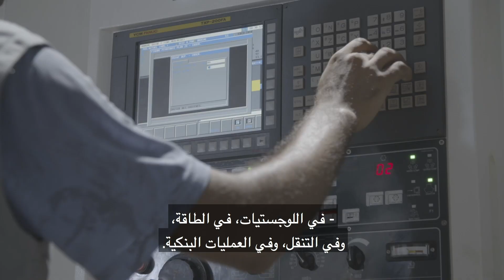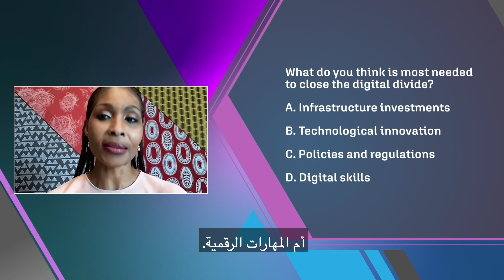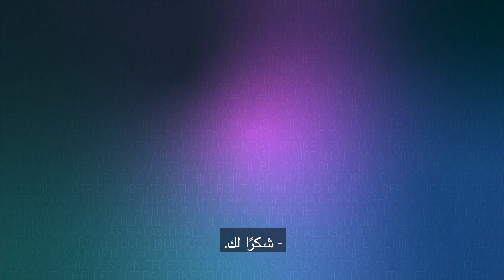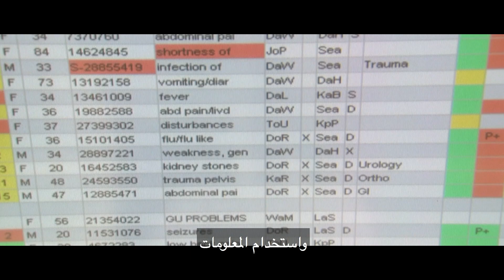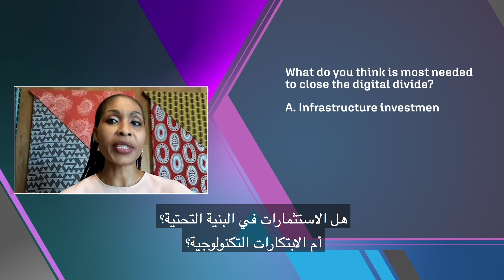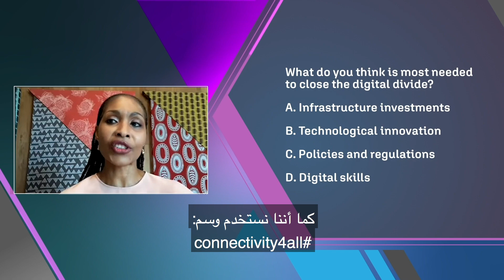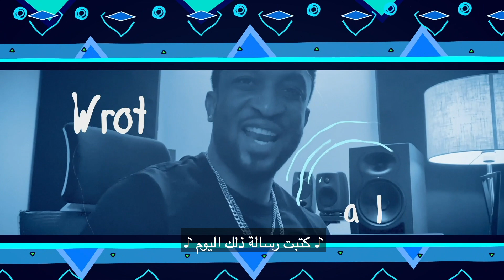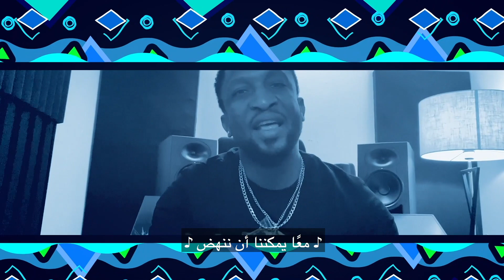سد الفجوة الرقمية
لقد أصبحت التكنولوجيات الرقمية بالغة الأهمية. وفي أوقات الأزمات، من الكوارث الطبيعية إلى الجوائح والأوبئة، فإن الاتصال الرقمي هو ما يبقي الناس والحكومات والشركات مترابطين. ومع ذلك، فإن نصف سكان العالم لا يزالون يفتقرون إلى سُبل الاتصال بالإنترنت مع تركُّز الغالبية العظمى منهم في البلدان النامية.